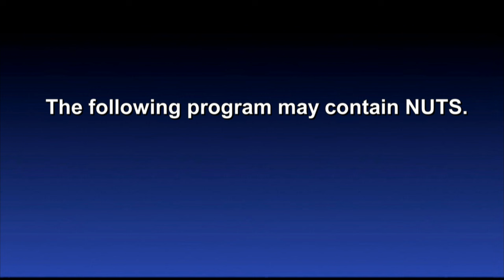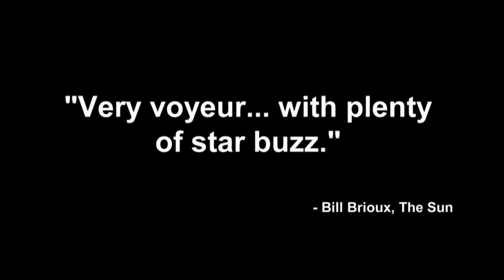Out There 2016 Promo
Reaching 24.8 Million on Television and 8.5 Million online.
Out There marks its 205th episode, entering a new season on television.

It continues to bring the funny and the stars with its unique story lines and signature celebrity interactions. This comedy with the behind-the-scenes feel parodies the world of Entertainment Journalism.